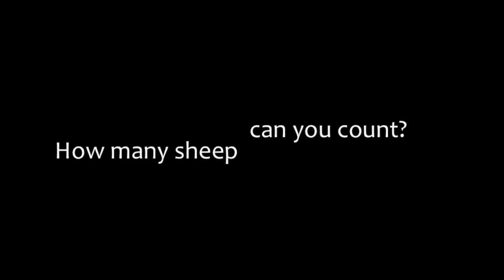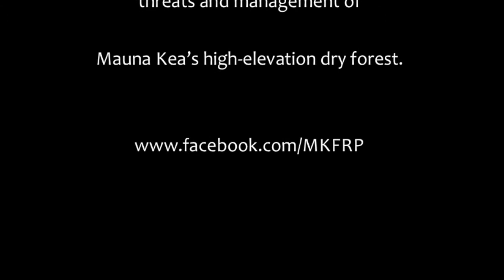Sheep on Mauna Kea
This video documents that sheep actually do browse and cause damage to mamane. We show some the short term impacts (dead mamane seedlings on the landscape) and long term impacts (few to no large trees remain), and one of the large herds of sheep we observed during the day where we spotted, about ~100 total.  Filmed in 2012